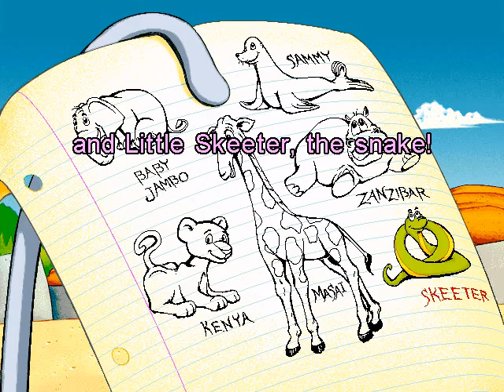puttputt zoo 1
Played And Edited By megamike15